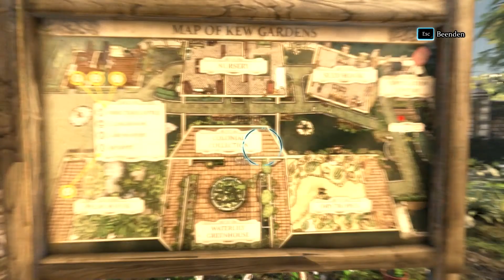Live Let's Play Sherlock Holmes: Crimes & Punishments #37 - Hässlicher Mord im schönen Garten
Nachdem wir in Kew Gardens ankamen und uns einen ersten Eindruck von der Situation verschafft haben, erfahren wir schon bald dass neben den gestohlenen Pflanzen eine weitere Tragödie die Mitarbeiter beschäftigt: Der Direktor Montague Dunne verstarb an einem Herzinfakt.
Liegt es daran, dass wir den Meisterdetektiv begleiten oder sind wir einfach schon so von Grund auf pessimistisch eingestimmt? Jedenfalls kommen uns direkt Zweifel am natürlichen Tod des Direktors…

-- Sherlock Holmes: Crimes & Punishments (2014) --
Ein Spiel von Frogwares
Herausgegeben von Focus Home Interactive